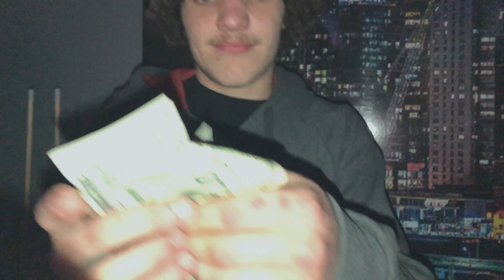Shots fired at shady oaks EP. 15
I don’t own rights to this song : space oddity by: David Bowie